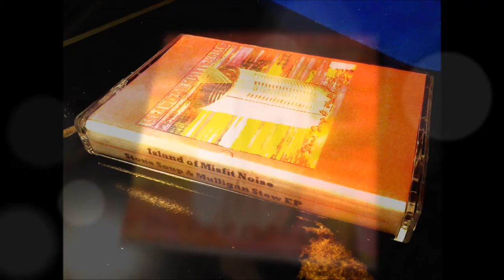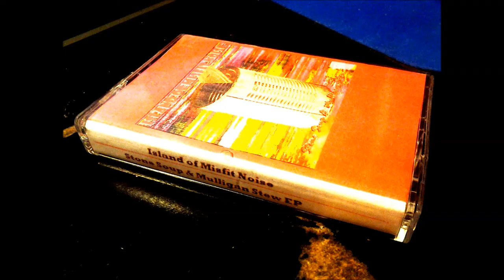Island of Misfit Noise - Wake & Bake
A track from
Island of Misfit Noise
"Stone Soup & Mulligan Stew"
(2015)

★ Send snail mail:
Mike Nobody
USA

DOES MY CONTENT BRING VALUE TO YOUR LIFE?

You can also support by sharing any
video you like on your social profiles.
Spread Mike Nobody far and wide!!!

Thanks,

Mike

Oh and if you're a troll coming here to give me any shit...

ᶠᶸᶜᵏ♥ᵧₒᵤ